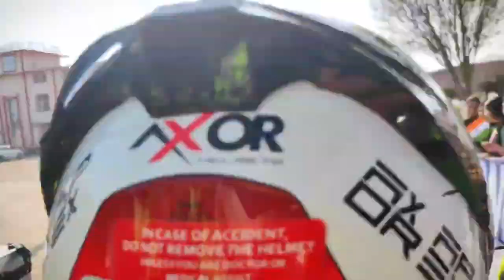First Ride with Papa | RANG DE BASANTI SPECIAL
🌟 Join the Adventure: Get ready for an exhilarating motorcycle expedition from Ludhiana to Dharamshala!

🏍️ Sponsored Thrills: Thanks to Arni University's support, we're hitting the road for an unforgettable cause!

🌄 Scenic Marvels: Immerse yourself in breathtaking landscapes as we journey through mountainous terrain and serene farm lands.

🍔 Fueling Up: Indulge in delicious pit stops, including a memorable lunch at Burger King and breakfast at Jalandhar Haveli!

👫 Camaraderie: Experience the bond of friendship as we ride together, meet fellow bikers, and share in the thrill of the open road!

🌟 Unforgettable Memories: From heart-pounding twists to awe-inspiring views, this motorcycle odyssey promises memories to last a lifetime! 🏞️🔥

checkout my last vlog - Satinder Sartaaj at our college